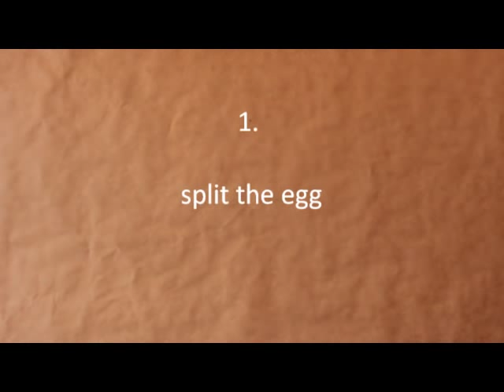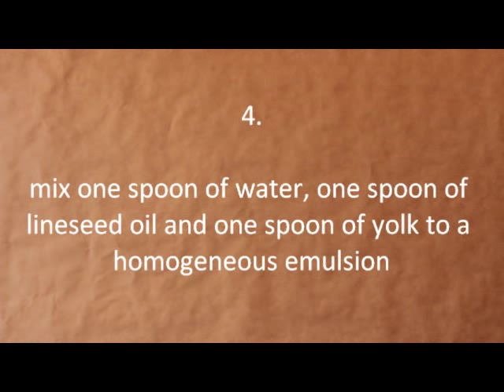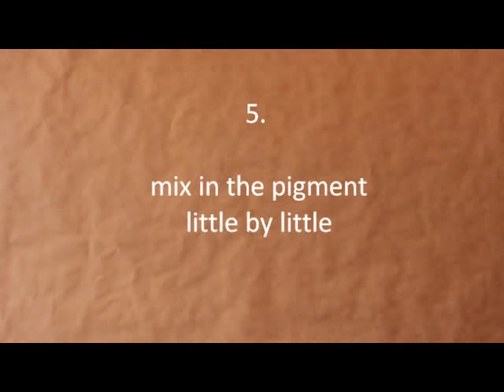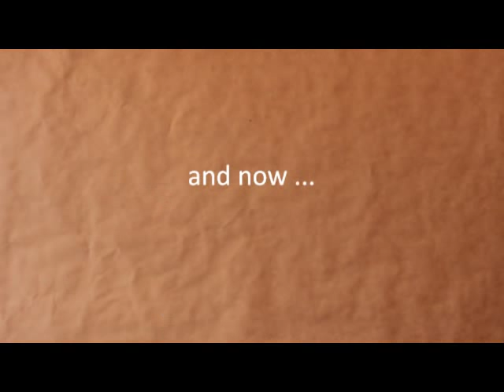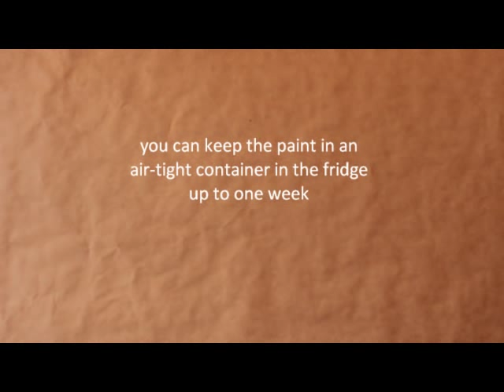How to make tempera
simple instructions on how to make tempera paint